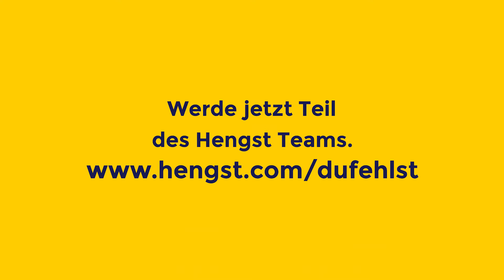Du fehlst! - An der Packstation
Werde jetzt Teil des Hengst Teams und unterstütze uns als Produktionsmitarbeiter in Münster